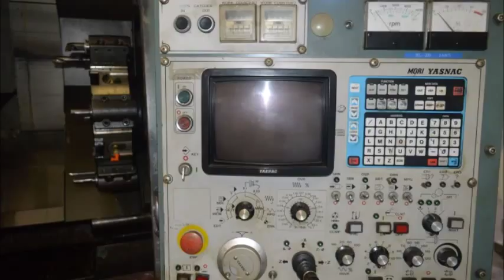7763092 Ref # Mori Seiki SL-2H